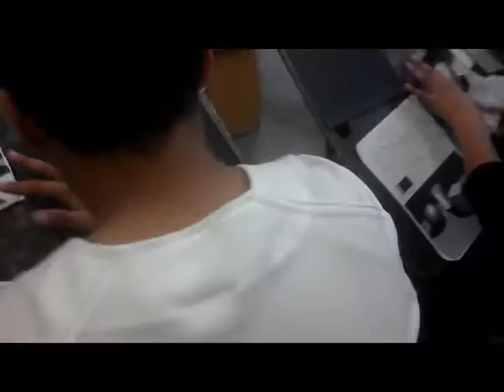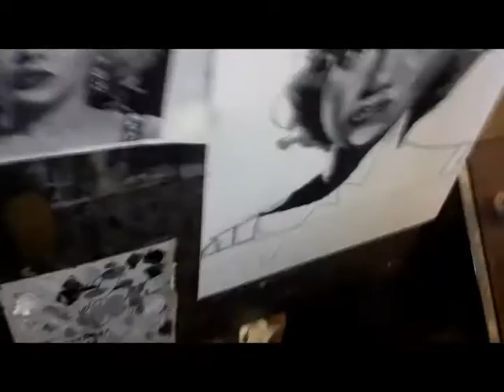High School Art Academics 2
Donate for Art Supplies if you can, we could use the help.